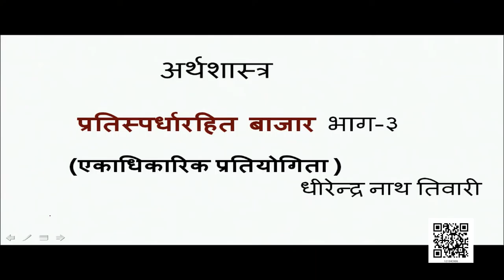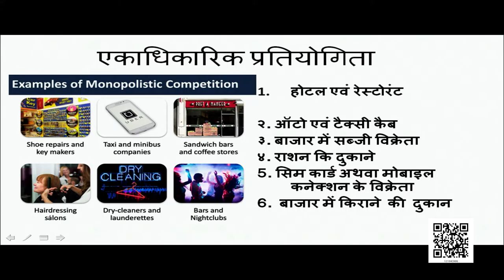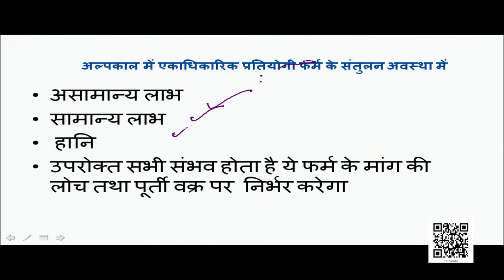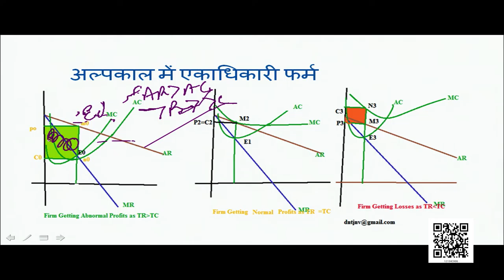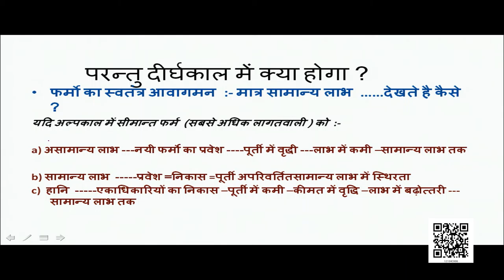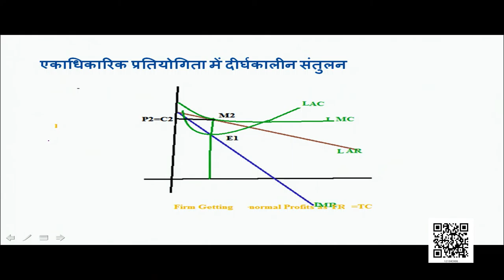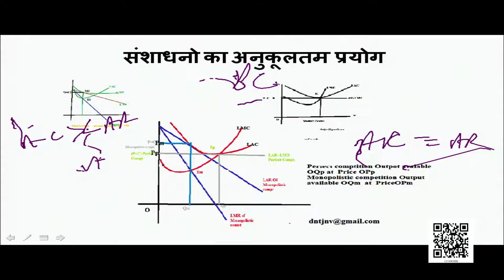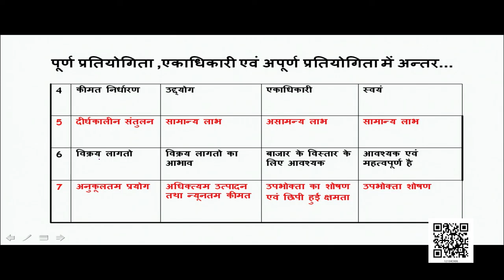कक्षा 12 व्यष्टि अर्थशास्त्र chapter 6 प्रतिस्पर्धारहित बाजार (Part 3) cbse ncert hindi